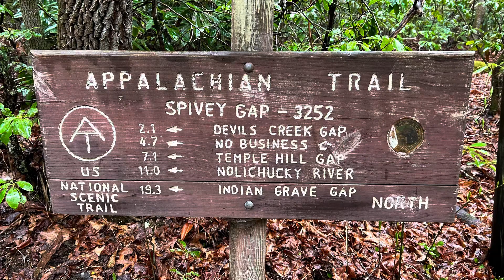AT Day 37 “Rain Day”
AT Day 37 (Tues) 9 APR (44 total)
Shuttle to Spivey Gap Mile 333
Hike to Erwin TN mile 344 (11 mile day)
RAIN ALL DAY!
Uncle Johny’s Hostel $78 cabin G
Grocery $35